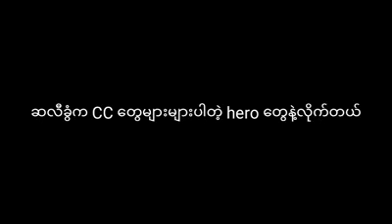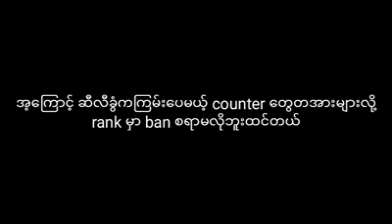Cecillion Pros Cons အားသာခ်က္နဲ႔အားနည္းခ်က္ ComBo ရဲ႕ေရွာင္ပံု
Hello gaming fan of all the brothers and sisters Hi International International (International tournament) game from the line (min love tv) continuous daily presentations will next play small new piece  from San inches Streaming Let's look at the record of red elk (subscribe) then we'd recommend for giving press (like share subscribe) Grateful # # Happy Life property can